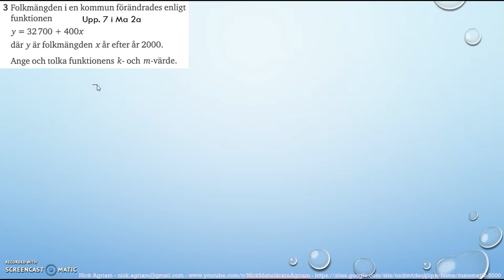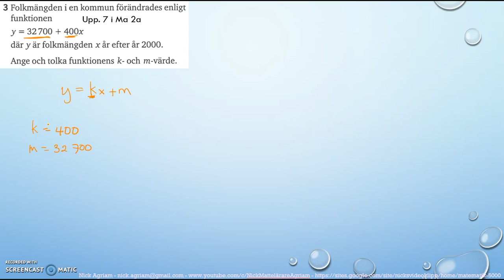Matematik 5000 Ma 2c Kapitel 1 Algebra och linjära modeller Blandade övningar 1B - 3